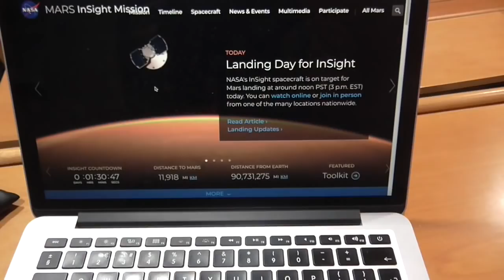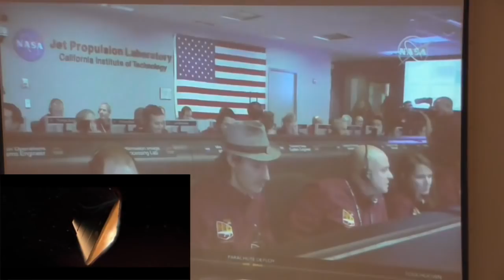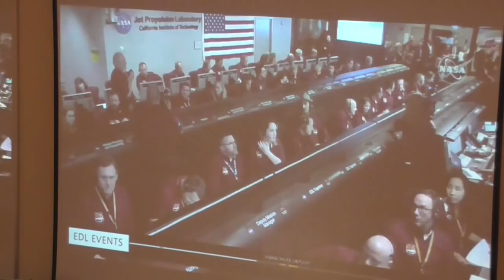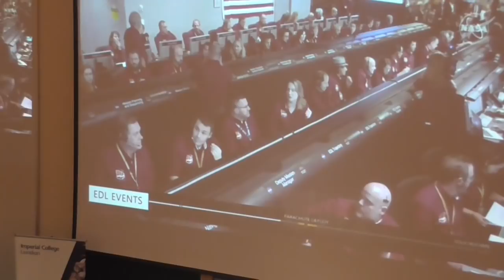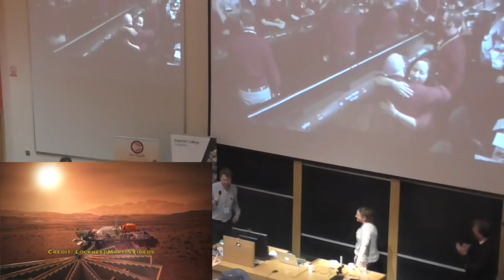Mars InSight Landing Party | Vlog from the University of Oxford Physics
Oxford Physics threw a landing party for members of the public and the Physics Department to share with the Oxford InSIght team the moment that the robot successfully landed on Mars. I took myself and my video camera and filmed those super tense moments and caught up with a couple of the scientists after the successful landing. Sadly, no videos were taken when we all decompressed in the pub afterwards!

NASA's InSight probe will monitor the geological activity on Mars with a seismometer and a heat probe to help detect Marsquakes and determine the internal structure of Mars.

(This was all recorded on my handycam so the video isn't the best quality. Also my little microphone tried its best but there is a lot of background noise in this video, sorry!)

Dr. Becky Smethurst is a Junior Research Fellow at Christ Church at the University of Oxford.